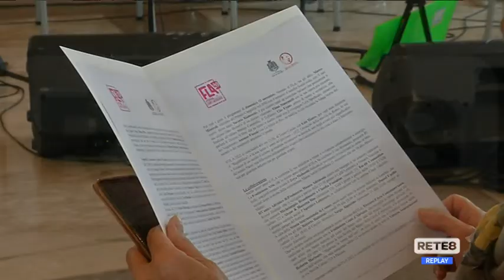Pescara - FLA, un super… ventennale